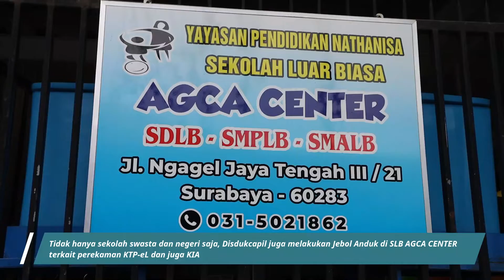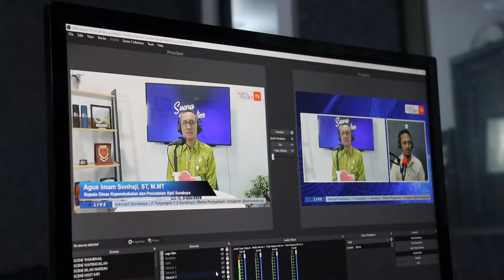Liputan Tiga Menit Swargaloka (Week 3 - Oktober 2022)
Hai sobat Adminduk!
Kali ini Reporter Kami Rizky Sedang membawakan Program LIMITS atau yang bisa disebut Liputan Tiga Menit Swargaloka.

Apa saja sih Update Terkini dari Dispendukcapil Surabaya di Edisi Minggu ke 3  Bulan Oktober 2022 Kali ini?